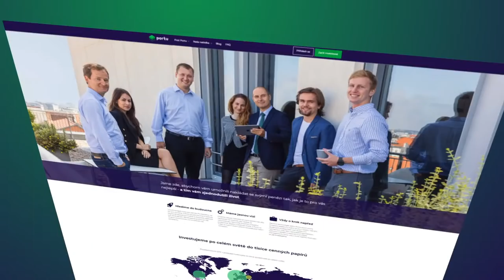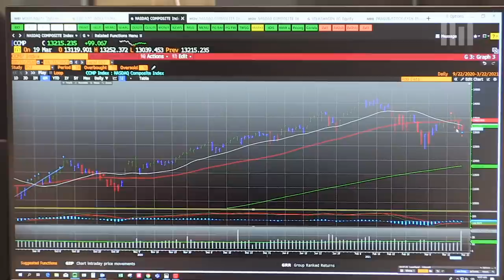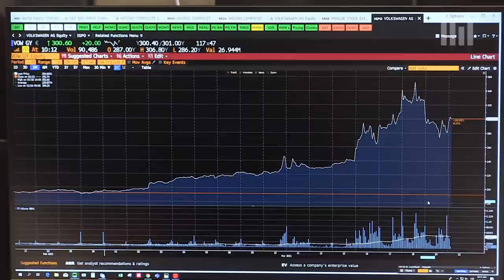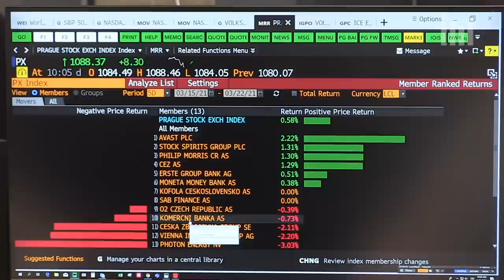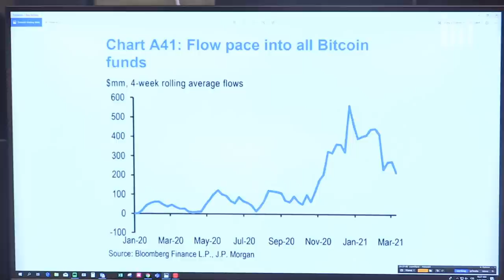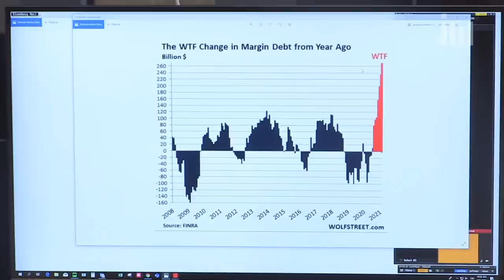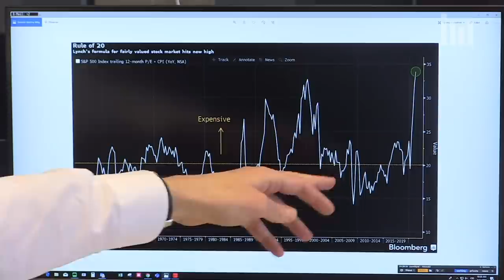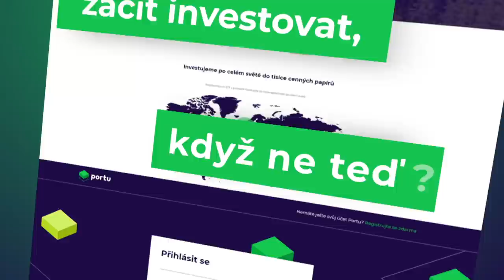Vladimír Vávra (WOOD & Company): Vyšší daně v USA mohou být protivětrem pro akcie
Další týden plný tržních výkyvů, podpora ekonomiky ze strany vlád i centrálních bank, kondice jednotlivých akciových a dalších trhů. Nejen o tom v expertním tržním výhledu, tentokrát s Vladimírem Vávrou z WOOD & Company a šéfredaktorem Investičního webu Petrem Novotným.

Co zaznělo:
Fed hodlá nadále podporovat ekonomiku, je ale cítit, že dluhopisoví hráči hodlají centrální banku trochu "provokovat". I kvůli růstu výnosů bondů v druhé polovině uplynulého týdne akcie ztrácely. Fed se ale podle všeho bude velkou pozornost upírat na trh práce, kde je v USA stále několik milionů lidí bez práce oproti stavu před pandemií.
Index S&P 500 je z technického hlediska stále v býčím módu, Nasdaq Composite vyznívá výrazně hůře. "Rotaci z technologických titulů do tradičních sektorů již byla poměrně razantní," myslí si Vávra.
Do akciových fondů nadále proudí velké objemy peněz.
Volkswagen plánuje velký nástup do elektromobility, jeho akcie za týden přidaly okolo 15 %, zato Tesla ztrácela.
Ceny emisních povolenek nadále naznačují růstový potenciál akcií ČEZ.
Nic výrazného nepředvádějí akcie Komerční banky, dlouhodobě jsou ale bankovní tituly velice slibné z dividendového hlediska. Dlouhodobě je pro finanční sektor pozitivní také růst výnosů dlouhodobých dluhopisů.
Objevily se první informace o plánovaném zvyšování daní v USA. To by pro akcie jednoznačně nemělo být pozitivní.
Obchodování na páku je pro zkušené obchodníky, stop-loss by měl být naprosto automatický a nezávislý na pocitu.
Na úvod týdne prudce ztrácejí turecké akcie. Tamní centrální banka zvýšila sazby, načež byl odvolán její šéf.
Polský index WIG se drží v beztrendovém pásmu. Vymanit se z něj "severním" směrem může, pokud se akcie firem Allegro a CD Projekt odrazí od úrovní, které jsou již podle Vávry nízké.